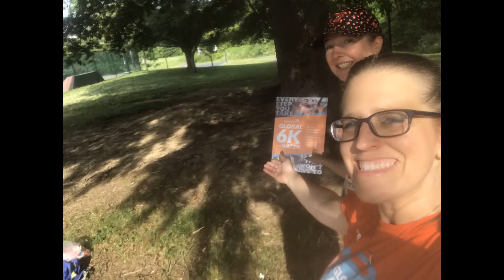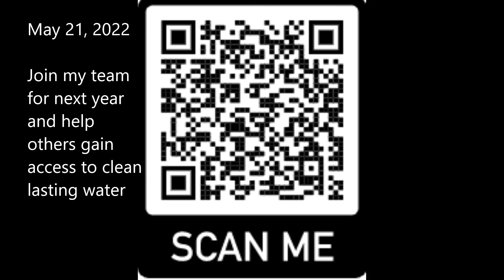6K 2021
Did you drink clean water today?  Help others get to that easier.